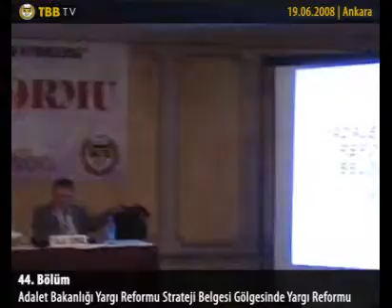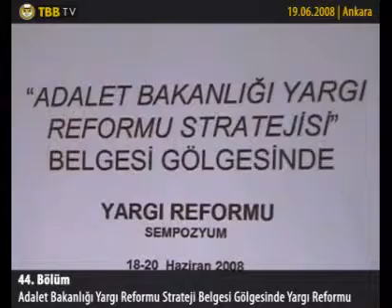44. Bölüm - Adalet Bakanlığı Yargı Reformu Strateji Belgesi Gölgesinde Yargı Reformu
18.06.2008 - Adalet Bakanlığı Yargı Reformu Strateji Belgesi Gölgesinde Yargı Reformu